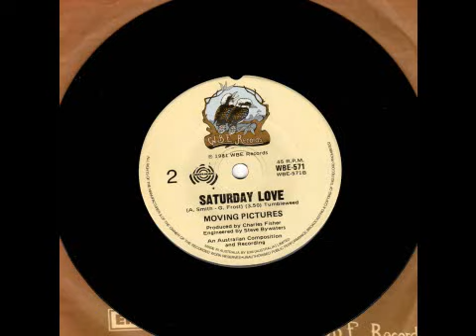Moving Pictures - Saturday Love (B Side to Bustin' Loose)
I'd say there's definitely some channelling of Robert Plant here...

Moving Pictures had the big hit with "What About Me".  This is the B Side to "Bustin' Loose" and is recorded from the original vinyl copy.